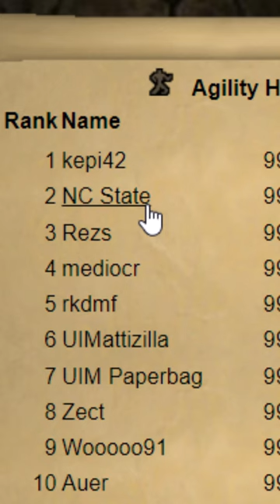Most Viewed OSRS Clip of All Time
This is now the most viewed osrs clip of all time, and you wont believe how many views it has gotten in only 2 months.
the_pinata grinded out the brim haven agility course for over 8 years to get 200m agility xp on his uim in the fastest way possible,
he saved up 290,000 agility tickets and gained 200m agility xp in under 1 minute. The xp per hour literally capped out because he was getting too much. This record will likely never be broken but imo he should have bought 362 pirate hooks that would be worth around 1.3b and in just 2 months this clip sky rocketed to over 350,000 views and